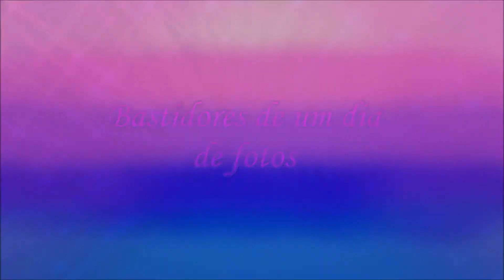Bastidores de fotos na Pousada Rangai - Maragogi/AL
Mais um videozinho inesperado que encontrei nos meus arquivos e vou compartilhar com vocês, vejam que lugar lindo! apesar de estar no inverno e com isso o mar ter uma enorme alteração de cor, nos momentos de Sol a beleza é de encantar os olhos de qualquer pessoa!

local: Pousada Rangai (Maragogi/Alagoas)
look by: Harpia Consulting
fotos: Luciano Vasconcelos